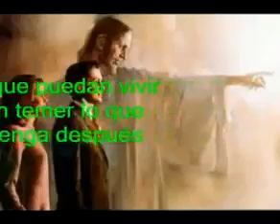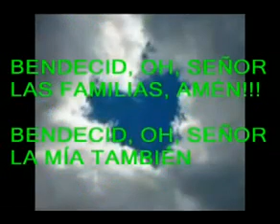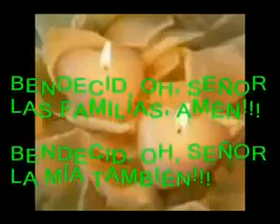Oración por Las Familias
Que ninguna familia comience en cualquier de repente,
Que ninguna familia se acabe por falta de amor.
La pareja sea el uno en el otro de cuerpo y de mente
y que nada en el mundo separe un hogar soñador.

Que ninguna familia se albergue debajo del puente
y que nadie interfiera en la vida y en la paz de los dos.
Y que nadie los haga vivir sin ningún horizonte
y que puedan vivir sin temer lo que venga después.

La familia comience sabiendo por qué y donde va
y que el hombre retrate la gracia de ser un papá.
La mujer sea cielo y ternura y afecto y calor
y los hijos conozcan la fuerza que tiene el amor.

Bendecid oh Señor las familias, Amén.
Bendecid oh Señor la mía también.

Que marido y mujer tengan fuerza de amar sin medida
y que nadie se vaya a dormir sin buscar el perdón.
Que en la cuna los niños aprendan el don de la vida,
la familia celebre el milagro del beso y del pan.
Que marido y mujer de rodillas contemplen sus hijos,
que por ellos encuentren la fuerza de continuar.

Y que en su firmamento la estrella que tenga más brillo
pueda ser la esperanza de paz y certeza de amar.